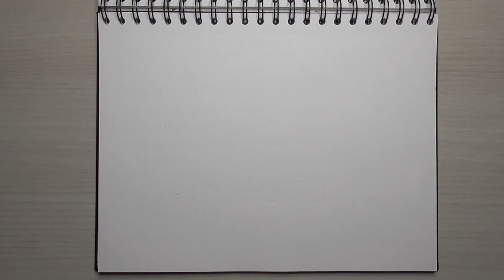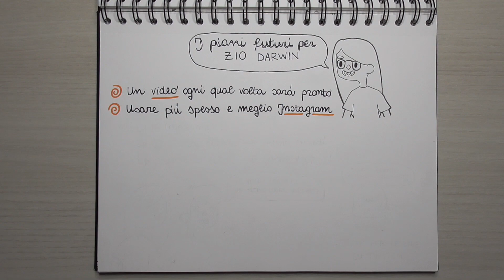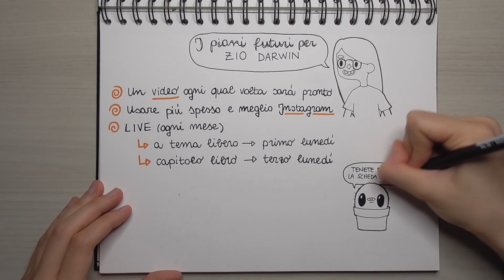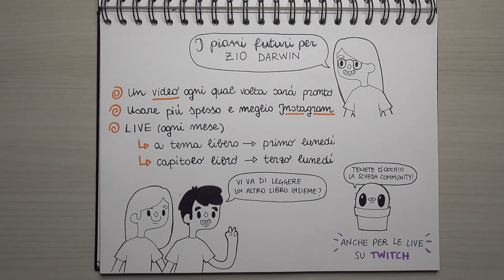Il futuro di Zio Darwin: un piccolo aggiornamento sul canale!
Salve primati! Dopo una breve pausa non prevista, si ricomincia coi video. Ho pensato di aggiornarvi un po' sulla situazione del canale e sul suo futuro. Fatemi sapere cosa ne pensate!

Vuoi aiutare materialmente in canale? Grazie mille! Ma ti chiedo di farlo solo se sei maggiorenne e con delle entrate!

Wishlist Amazon

Per acquistare "L'origine delle specie":

"L'origine delle specie" di Darwin (versione cartacea)

"L'origine delle specie" di Darwin - traduzione di Balducci (versione kindle)

"L'origine delle specie" di Darwin - traduzione di Pancaldi (versione kindle)